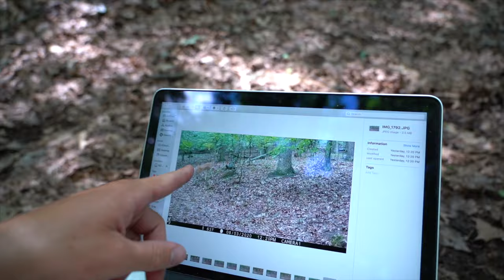I couldn’t believe this.... ( Trail Cams & Bow Shooting )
NEW VIDEOS WEDNESDAY’S AND SUNDAY’S 7PM

My big target buck is back on camera! With deer season getting closer, we slung a few arrows and checked our cameras. Love y’all